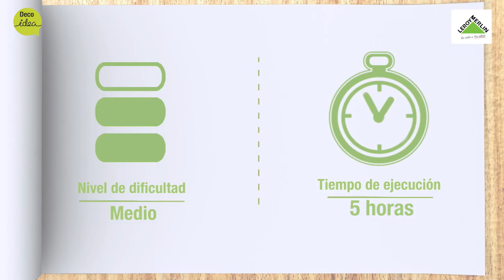Cómo crear un mueble de televisón paso a paso | LEROY MERLIN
Descubre en nuestro vídeo cómo diseñar e instalar tu propio mueble para televisión. Sigue nuestra guía paso a paso y anota los consejos de instalación para que el resultado sea perfecto. ¡Hazlo tú mismo! Con Leroy Merlin.